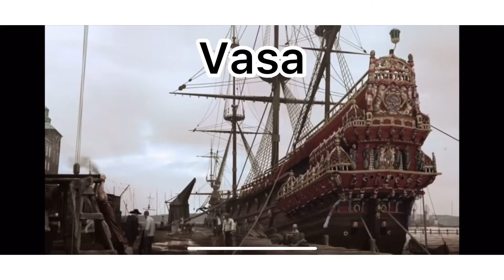Video relacja z budowy Vasa od DeAgostini cz. 42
Muzyka własna
Montaż własny
Statek własny ;)